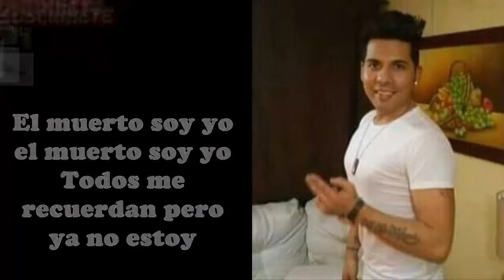ME GUSTA EL PELIGRO MAMÁ - MR ANDREW - DJ ZIR BEATS